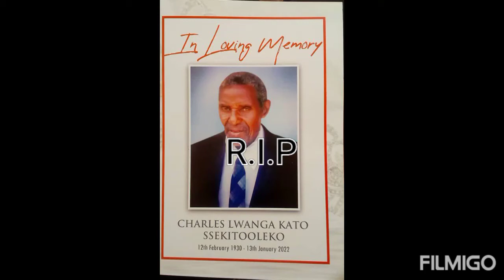Special dedication Song to the Late Charles Lwanga Kato, the father to our beloved Chaplain